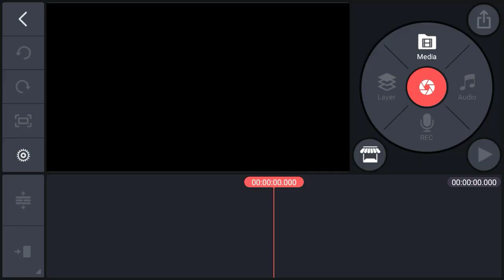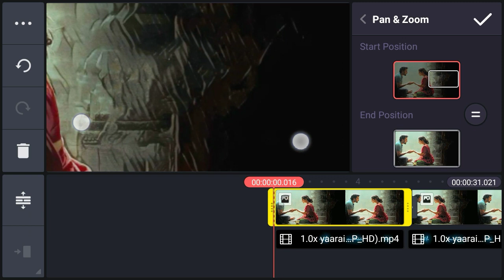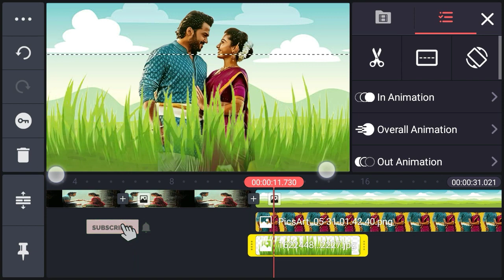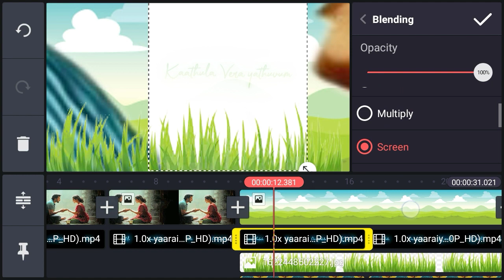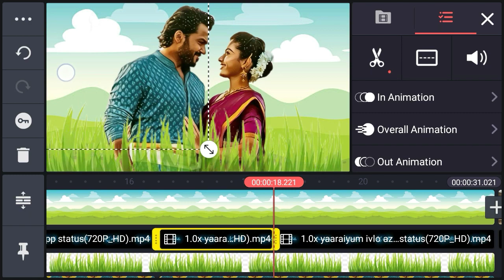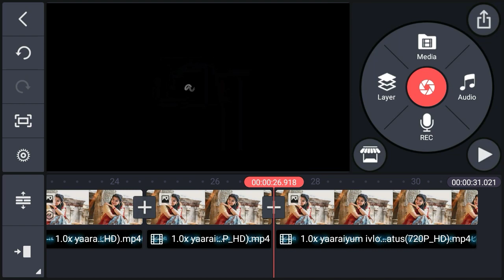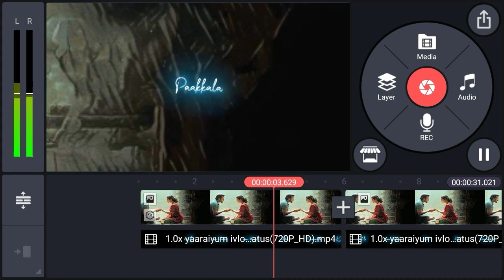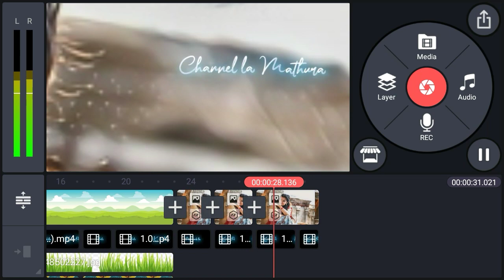Trending 3D Lyrics Illustration video | WhatsApp Status Editing in Kinemaster | OK Creation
New Illustration Lyrical WhatsApp Status Editing in  Kinemaster

Easy to Make The Whatsapp Status Video

Any Doubt Comment in Your Questions

My Channel.

Note::all the images/pictures show in the video belong to the respected owner's and not me iam not owner of any pictures showed in this video. In this video all content used copyright to OK Creation use or commercial display or editing of the content without proper authorized is not all Thank you.

FAIR USE COPYRIGHT DISCLAIMER copyright disclaimer used a section 107 of the copyright act 1976, allowance is made for fair use for purpose such as critics commenting,news reporting, teaching, scholarship and research.